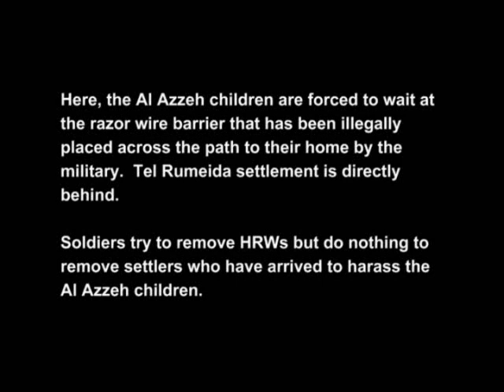Al Azzeh children wait at barrier.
This footage shows yet another incident when soldiers refuse to open the razor wire barrier erected by the Israeli army to prevent these the Azzeh family from using the path to their homes.